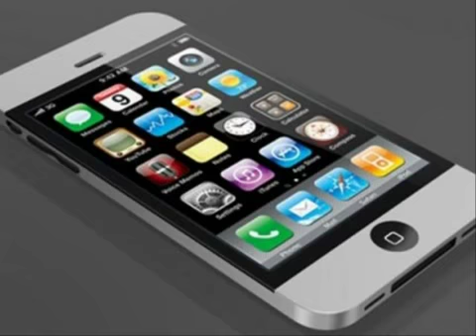ราคา iphone ราคาโทรศัพท์มือถือ iphone